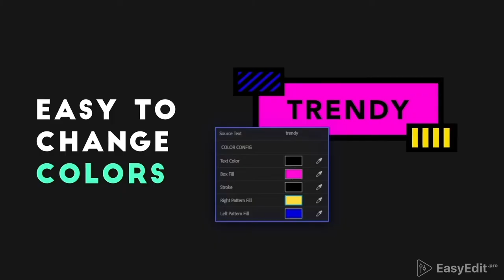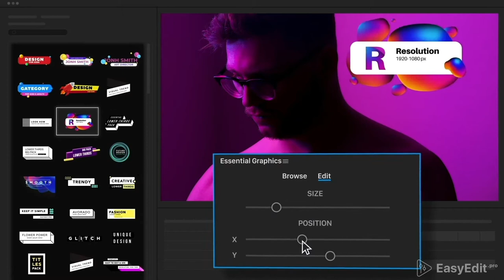Lower Thirds Pack - Final Cut [Apple Motion Templates]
Template includes 10 categories:
Basic
Creative
Fashion
3d/neon
Cooking
Kids
Glitch
News
Broadcast

Why choose it?
Your personal library with 100+ lower thirds
Video Tutorial how to use in Final Cut Pro
Final Cut Pro version 10.3.4 and above
Apple Motion version 5.3.1 and above
Modular Structure
Changeable colors and stroke of lines
Scale infinity size of shots
Works in Final Cut Pro without any plugins
Fully Customizable
Fast Rendering
Unlimited colors
Custom Size
100% Final Cut Pro